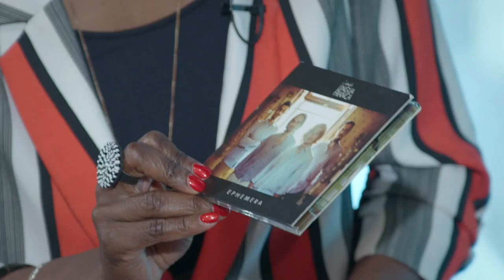Michalis Cholevas explaines what Lingua Franca is(Giovanca interview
Michalis Cholevas interviewed by Giovanca. A conversation about the Lingua Franca Ensemble, mixing mediterranean music styles and modes, emotional and technical music and combining four personalities to one sound.

broadcast may 27th 10 10.30 a.m. (GMT +1)
This video was recorded in TivoliVredenburg for VPRO Vrije Geluiden: music program made by the Dutch public broadcast organization VPRO